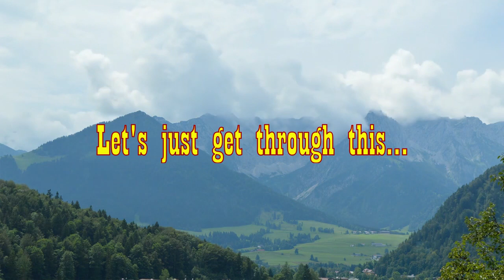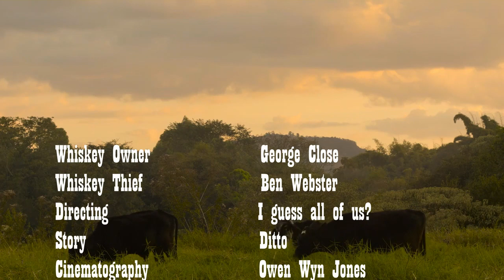Take Back Jack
Western
Made In One Week